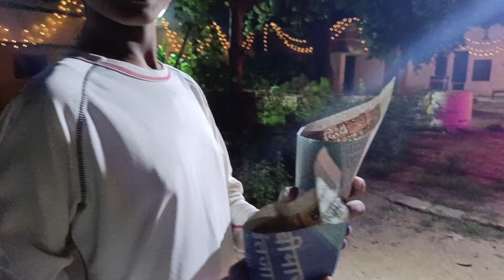हमारे गांव का रामलीला 🙏Ramlila of our village 🥰